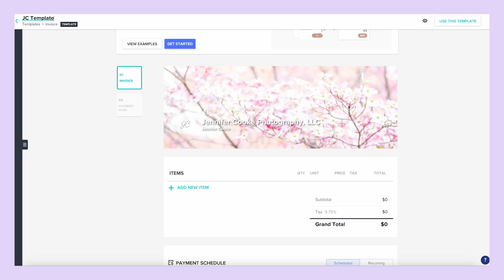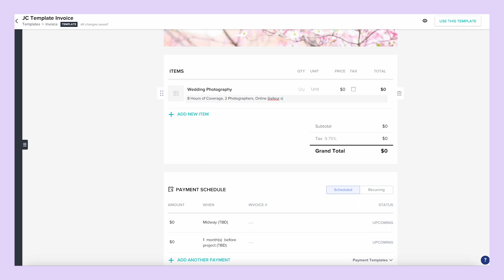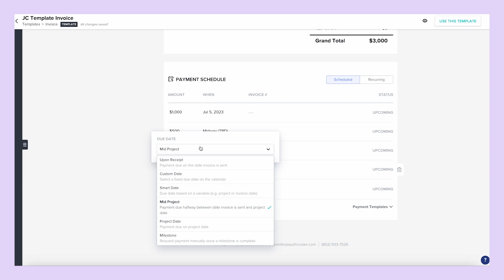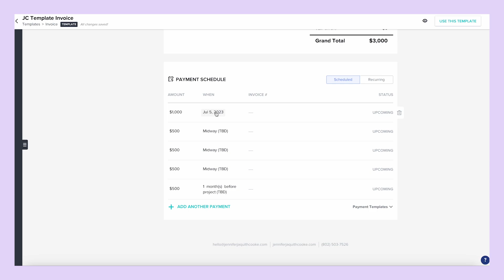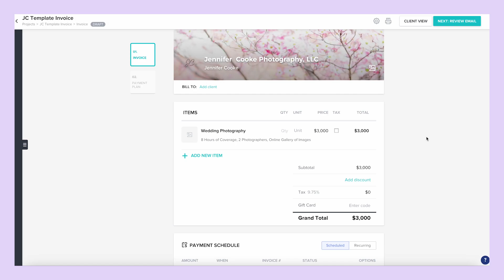How to Set Up a Payment Plan in Honeybook | Honeybook Tutorial Series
Hey there! Do you need a simple & efficient way to setup a payment plan for your client? In today's video, I explain how to setup an automated payment plan in Honeybook.

If you have questions about anything photography related, please leave them in the comments!

My name is Jennifer Cooke, and I am a wedding photographer & educator as well as wife to Daniel T. Cooke (@danieltcookeproductions), film composer & songwriter. Want to know more about me?

Original Music by Daniel T. Cooke Productions | @danieltcookeproductions

Canon 5D Mark IV
Canon EF 100mm f/2.8L Macro Lens
Canon EF 50mm f/1.2L
Canon Battery Charger
Canon Battery
My Favorite Off-Brand Camera Batteries
My Favorite SD Card (256 GB SanDisk)

Lighting Kit

Solid State Drive
Hard Drive